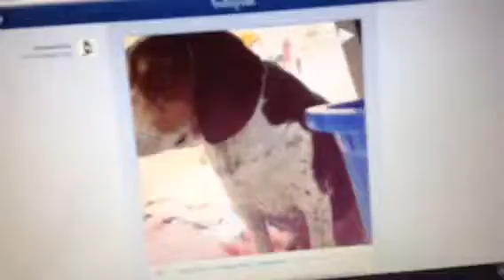I Have A Instagram!